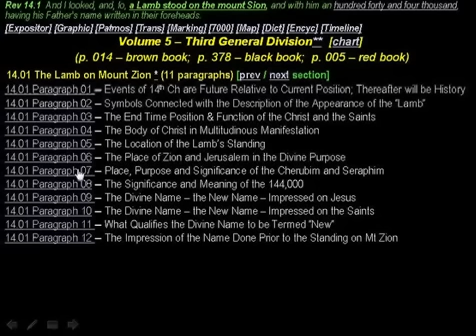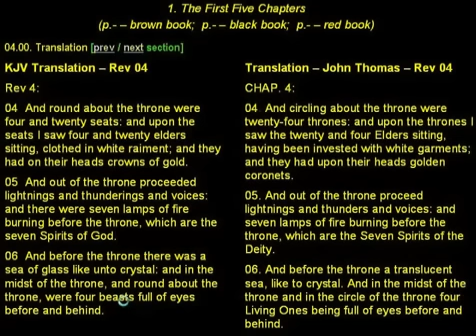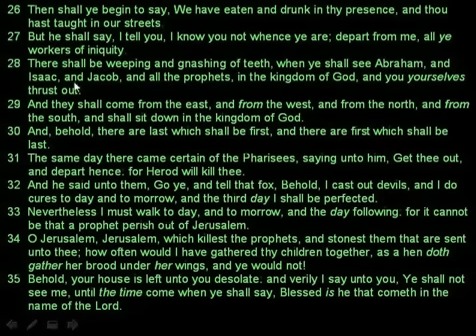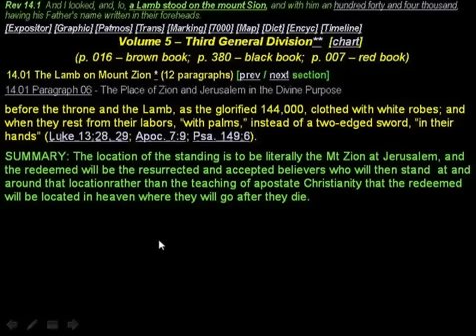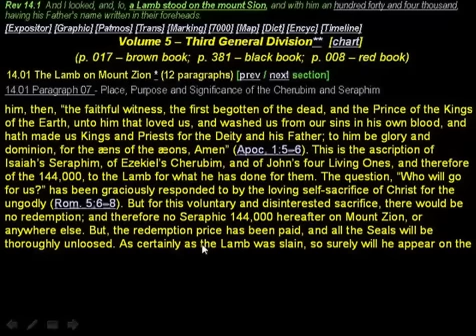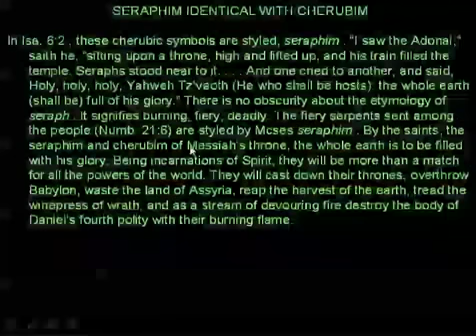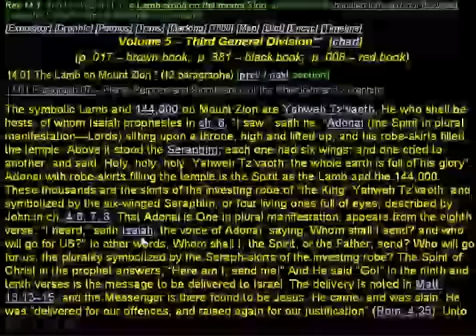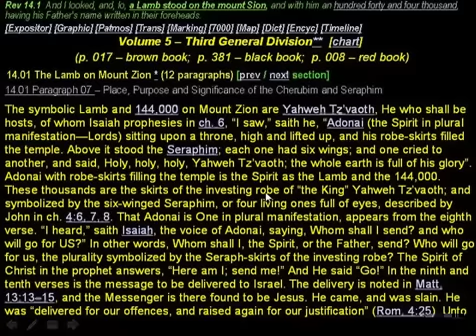EUREKA: AN EXPOSITION OF THE APOCALYPSE Vol 5 Rev 14 1 Part 2 Paragrph 6 7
Christadelphianvideo Bibletruthandprophecy christadelphianstalk Christadelphians Christadelphian EUREKA: AN EXPOSITION OF THE APOCALYPSE - Vol 5 Rev 14-1 Part 1 Paragraph 3-5

AN EXPOSITION OF THE APOCALYPSE IN HARMONY WITH "THE THINGS OF THE KINGDOM OF THE DEITY, AND THE NAME OF JESUS ANOINTED".
BY JOHN THOMAS AUTHOR OF "ELPIS ISRAEL," AND OTHER WORKS
VOLUME 5
"BLESSED he that knows accurately, and they who give heed to the words
of the prophecy, and narrowly observe the things which have been written in it;
for the time is near." — APOC. 1:3.
"IF any man speak, let him speak according to the Oracles of the Deity." —
PETER.
"WE have more established the prophetic word, to which ye do well giving
heed as to light shining in a dark place while